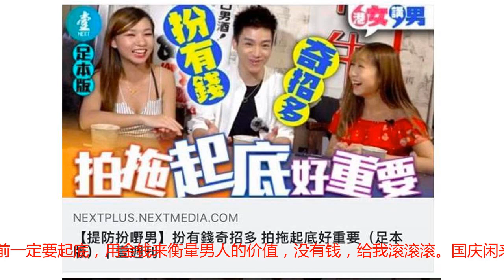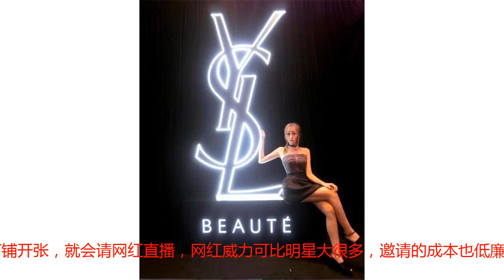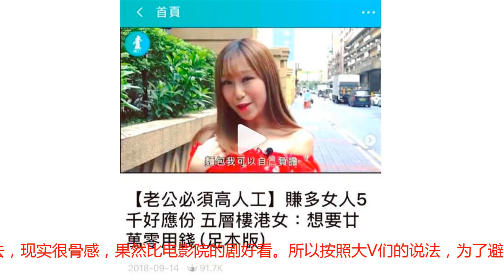网红恋爱分享初见面要豪宅跑车香奈儿包，能避免像张雨绮二次离婚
终于走过九月离婚大季，张雨绮都马上回归工作了，但是讨论却没少过，毕竟对未婚少女来说一大难题就是，如何分辨渣男或者如何尽快止损。有些人说，婚前一定要起底，用金钱来衡量男人的价值，没有钱，给我滚滚滚。国庆闲来无事看直播，实在看傻眼。话说说起这个话题的网红袁晴晴来自香港，也是17直播主，在网上开设视频教程授课教女孩“带眼识人”，比如说拍拖起底很重要，要一眼看出对方扮有钱奇招，提防不要像张雨绮那样嫁给没钱扮有钱的租房客、穷老板。（当然网上还有很多帖子教你，如何分辨他在上海的豪宅是租的还是买的）在这些人眼中的两性关系，男性是否有钱很重要的畸形思想做主导，遇到穷人男朋友就要撒腿就跑。还有找老公的唯一条件是，高工资，男人本身就要比女人有钱。这位25岁直播主袁晴晴，号称「处女小模」，百科上很有料：香港汽车模特儿（车模）。曾在2014年澳门亚洲车模获得亚军，2015年深港澳超级车模拿「全国前十佳」，亦参选过2015年环球国际小姐中国赛区香港代表（参选，即没有获名次）。然而却是流量大户，外型火辣、上围丰满，在港台都有不少死忠屌丝男粉。就像咱们的抖音网红，深得商户喜欢，国庆假期香港许多新商铺开张，就会请网红